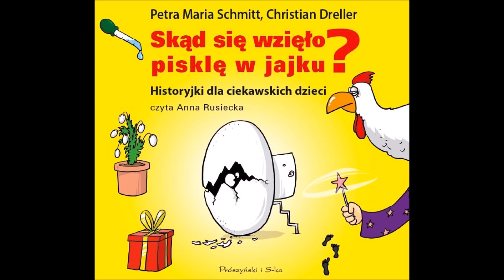Petra Maria Schmitt, Christian Dreller "Skąd się wzięło pisklę w jajku?" audiobook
abawne i trzymające w napięciu historyjki z odpowiedziami na nurtujące dzieci pytania.

Skąd się wzięło  pisklę w jajku? Dlaczego swędzą nas ukłucia komara? Czy można czytać palcami? Maksio i Laura organizują wycieczkę łodzią i dowiadują się, skąd się bierze deszcz w chmurach. Ewa zastanawia się, kto włącza i wyłącza światło w lodówce. A Emil chce wiedzieć jedno: dokąd właściwie astronauta chodzi na siusiu?

W tych trzymających w napięciu, intrygujących historyjkach znajdziecie odpowiedzi na wiele pytań nurtujące dzieci. Nie tylko one mogą się wiele nauczyć!

Petra Maria Schmitt urodziła się w 1959 roku w Alsdorf niedaleko Akwizgranu. Studiowała pedagogikę socjalną w Kolonii. Zainspirowana przez trójkę dzieci zaczęła pisać historie dla najmłodszych czytelników. Odniosła sukces i stała się znaną i cenioną autorką. Obecnie pisze nie tylko książki, ale również słuchowiska dla rozgłośni radiowych i telewizji.

Christian Dreller urodził się w roku 1963 w Neumünster. Studiował slawistykę i historię. Pracował w wydawnictwach publikujących książki dla dzieci i komiksy. Od 2005 roku zajmuje się tłumaczeniem i pisaniem książek oraz nauczaniem.